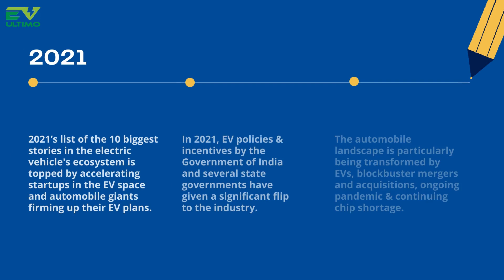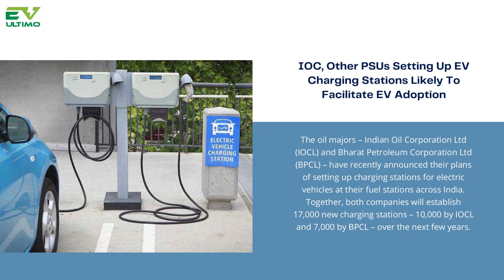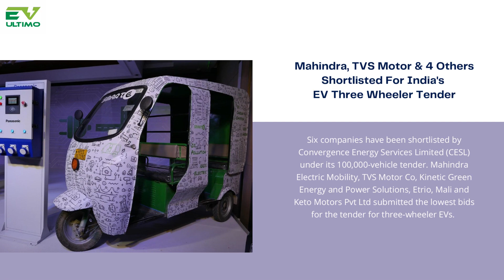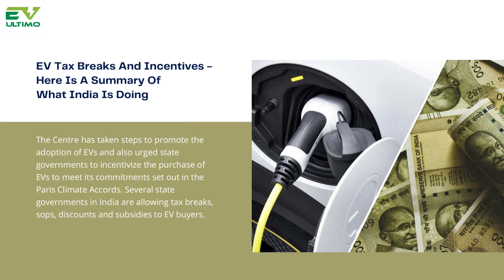10 Biggest Electric Vehicle News of the Year 2021 | Top EV News India | EV Ultimo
Here are the Top 10 news, stories about Electric Vehicle, electric cars, electric bikes, EV three wheeler.  It includes EV Tax Breaks And Incentives, EV Charging stations, News from Tesla, Tata Motors, BMW, Hyundai, Mahindra, TVS & much more.  For more EV related news articles and stories

A One Stop Destination For Electric Vehicles. News, Reviews, Features of Electric Vehicles- Electric Cars, Two-wheelers, Three-wheelers, Bikes, Upcoming EVs, Best EV stocks, EV start ups, Buying EV, Maintaining an EV, Cost efficiency of EV, EV charging guide, Govt initiatives, Industry analysis and much more..